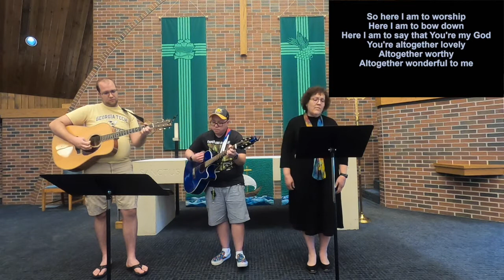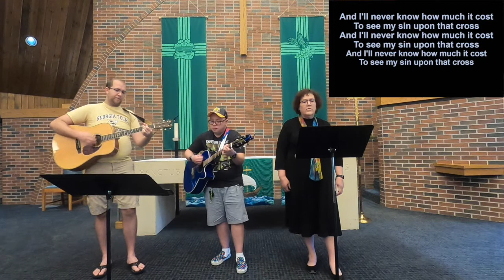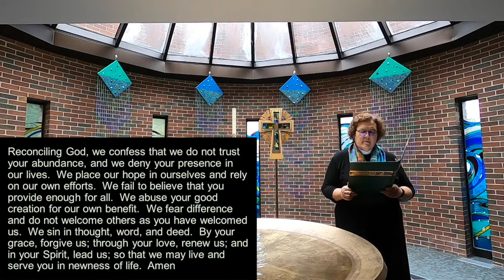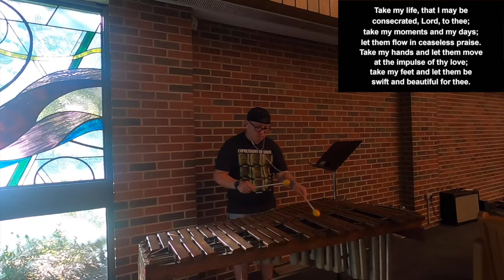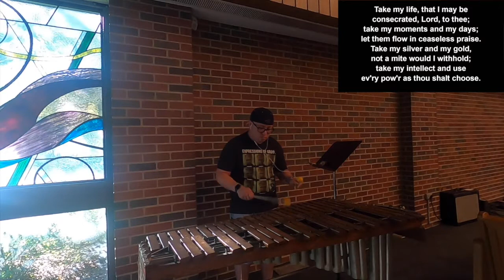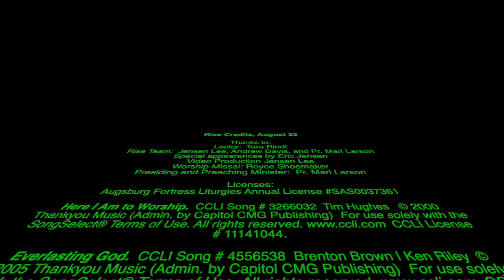Rise Worship - August 23, 2020